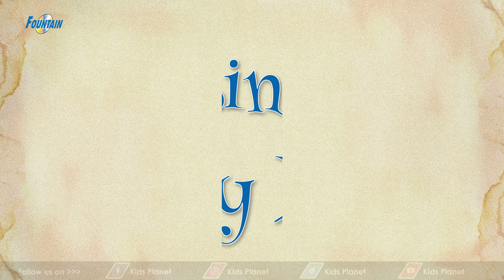Le Roi Barbe de Grisly - Histoire Pour S'endormir | Histoire pour les petit | Contes De Fées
Le Roi Barbe de Grisly - Histoire Pour S'endormir | Contes De Fées en Français | Histoire Dormir | Histoire Pour Dormir | Histoires d'animaux | Contes de Fées en Français | Histoire pour les petit | Histoire en Français